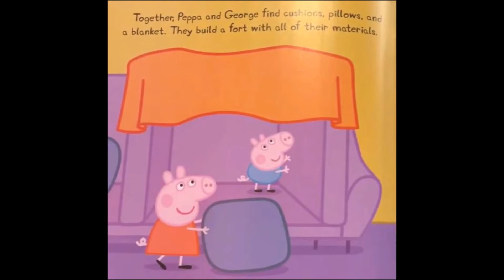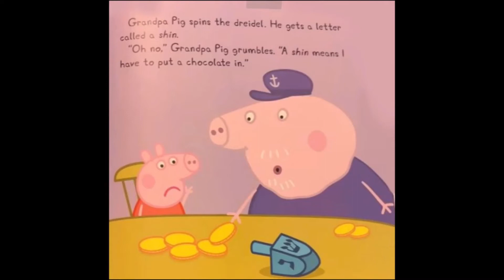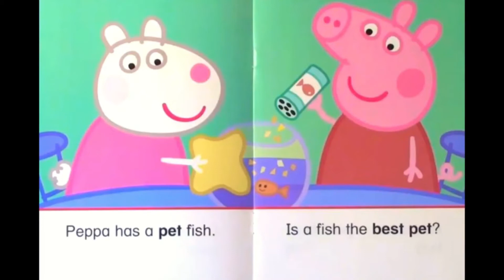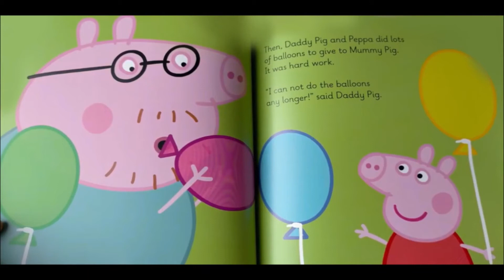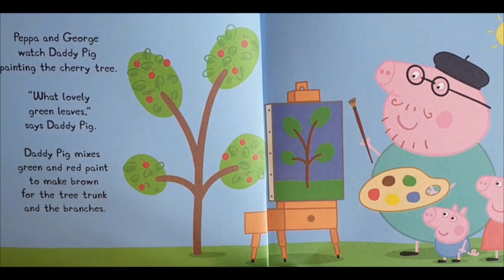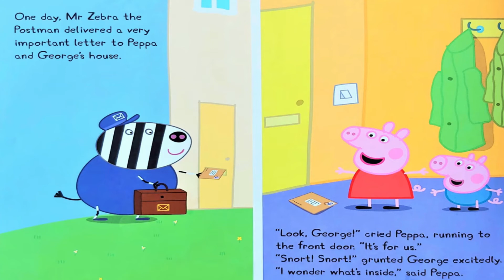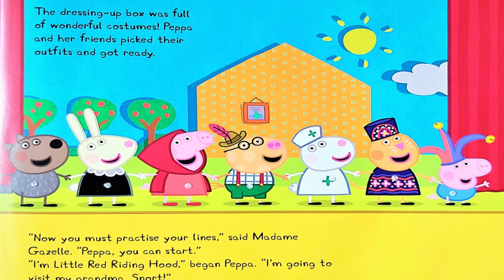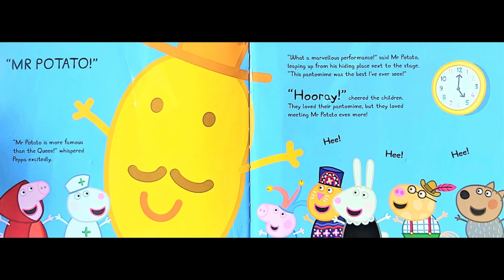🐷Peppa pig Peppa's post, PEPPA PIG HAPPY HANUKKAH, PEPPA PIG MUMMY PIG'S BIRTHDAY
PEPPA PIG : Peppa pig Peppa's post, PEPPA PIG HAPPY HANUKKAH, PEPPA PIG THE BEST PET, PEPPA PIG MUMMY PIG'S BIRTHDAY, PEPPA PIG PEPPA'S PAINTING (books read aloud). Books read aloud. Books read aloud for children Children's books. Peppa pig. Peppa pig books. Peppa pig read aloud books. Peppa book. Peppa pig book read aloud. peppapig. learn English. phonics.